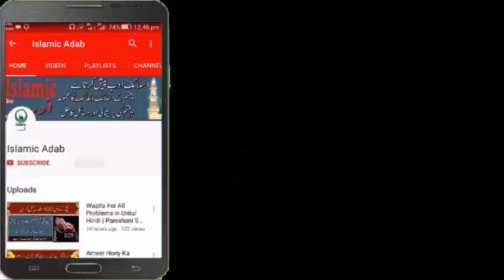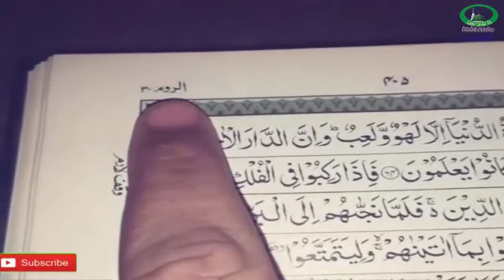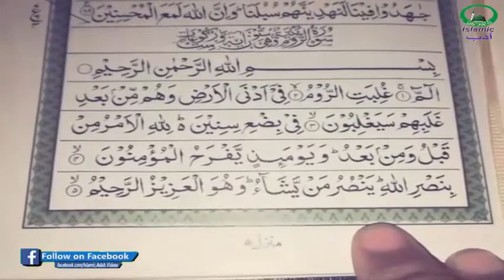Har Hajat Or Murad Ke Liye Yah Amal by Islamic Adab